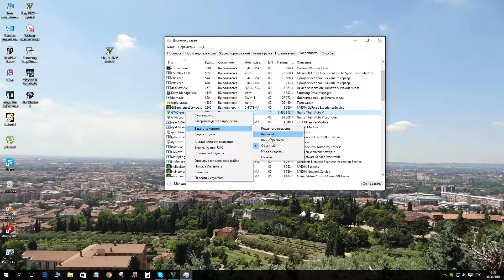"Убрать лаги" - GTA 5 Online (ПК)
Рекомендуемая конфигурация: GTA 5 Online (ПК)
Операционная система: Windows 8.1 (64-бит), Windows 8 (64-бит), Windows 7 (64-бит, Service Pack 1)
Процессор: Intel Core i5 3470 @ 3.2 Ггц (четырехъядерный) / AMD X8 FX-8350 @ 4 Ггц (восьмиядерный)
Видеокарта: NVIDIA GTX 660 с 2 Гб видеопамяти / AMD HD7870 с 2 Гб видеопамяти
Звуковая карта: 100% совместимая с DirectX 10
Свободное место на жестком диске: 65 Гб